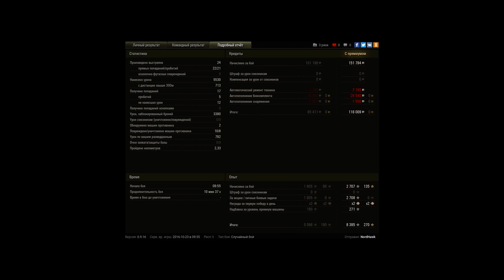Почему надо добивать врагов с 1 хп, или 5500 урон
Игрок: NordHawk
Почему надо добивать врагов с 1 хп, или 5500 урона на новом М4 49